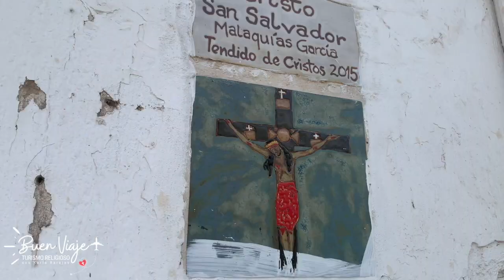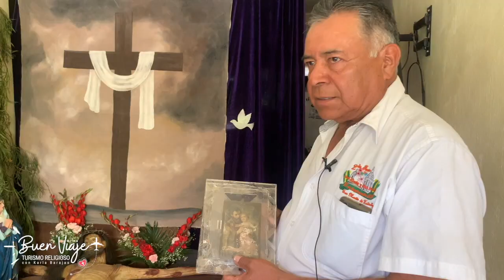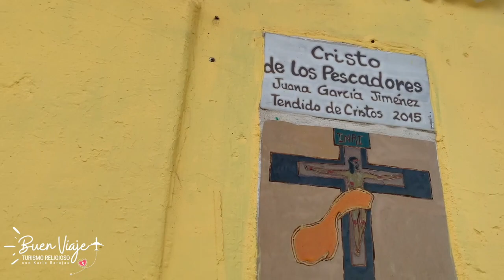Viernes Santo y el Tendido de Cristos en San Martín de Hidalgo, Jalisco KARLA BARAJAS BUEN VIAJE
Año con año más de 60  familias de distintos barrios de este      municipio, en el jueves , Viernes  y sábado santo , usan la sala de      su casa, la cochera u otro espacio accesible, para Tender al Cristo que     han heredado.